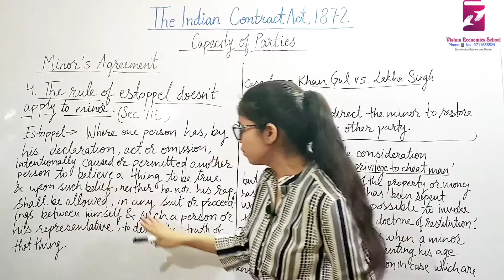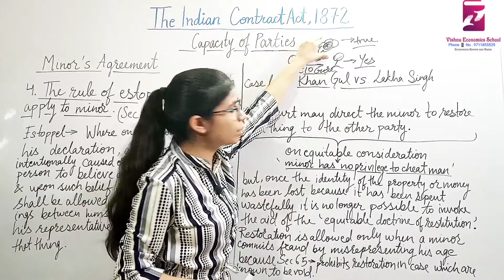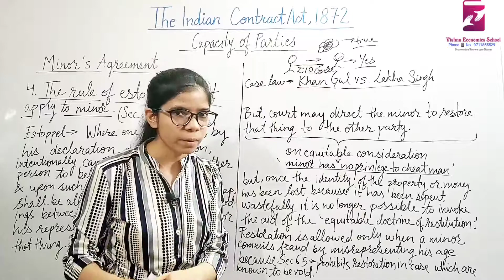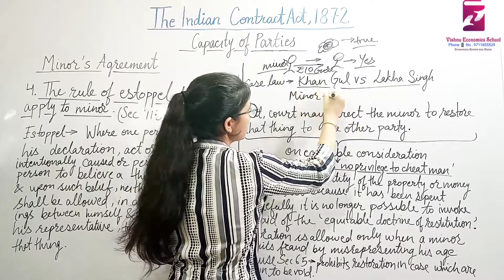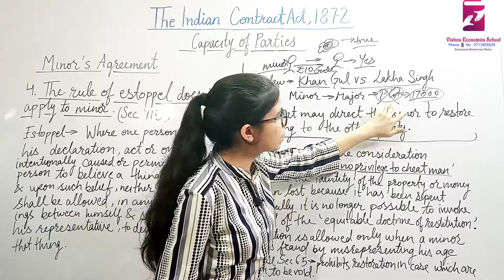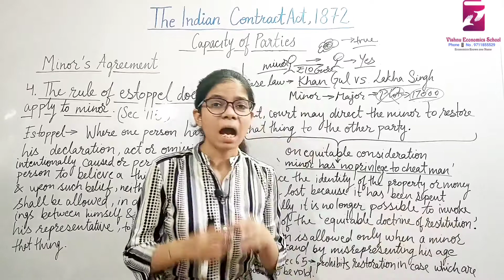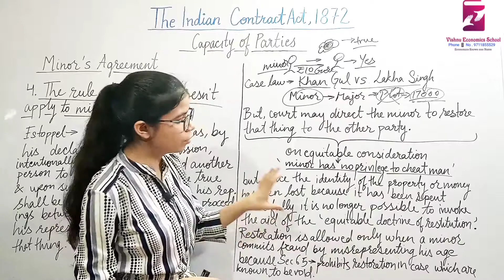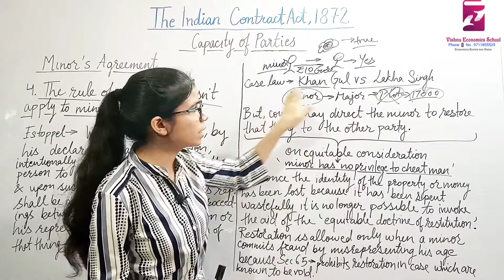Rule of Estoppel, Case law Khan Gul vs Lakha Singh Business law B Com Delhi University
DEMO

The problem of estoppel against the minor created legal problems between the authorities. But the responsible authority has decided that there is no such estoppel against a juvenile. Estoppel means that if a person makes a comment that misleads another person, he or she cannot refute the same statement in the future as his or her duty to make a statement occurs. The theory of estoppel forbids a group from saying anything that violates its prior claims. As a consequence, the minor is not prohibited from providing child protection.

The explanation is that there should be no stumbling block against the legislative rule set down in the statute. But in the case of Mohiri Bibi, the defendant misinterpreted his age in order to mortgage his house, but the money-lender was already aware that the defendant was a minor. Accordingly, the Privy Council did not recognize the doctrine of estoppel since the appellant was not deceived or misled by the argument of the minor.

In the light of the various rulings of the different High Courts of India, it should be noted that a minor can plead a minority as mitigation even if, at the time of the arrangement, he wrongly declared that he was not a minor.